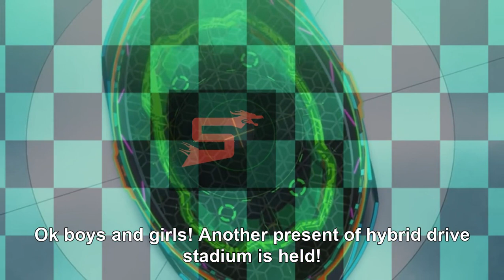beyblade burst db dynamite battle episode 41 full english sub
Beyblade
beyblade burst